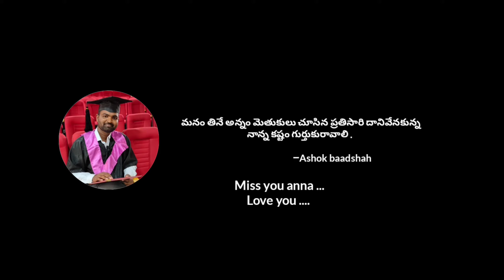RADHE KRISHNA || Telugu 2021 short film || directed by karthik gatti